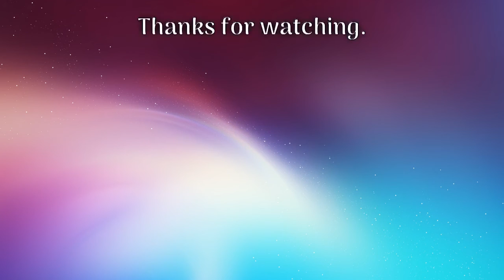Shaikh Mohammad Bin Rashid attends Epsom Oaks horse race